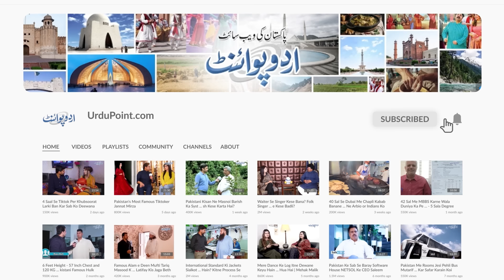Ex-SSP Altaf Hussain Jinhon Ne Parrot Se Investigation Kar K 2 Afrad Ki Jaan Lene Wale Ko Pakar Lia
Altaf Hussain is a former SSP From Karachi, and he had a reputation as a Dabang Police officer. He is also known for his successful investigations of many cases. UrduPoint anchor Shaan Chaudhry has interviewed him, some of the high profile and interested cases he has solved. Have a look at the video.
Anchor: Shan Ch